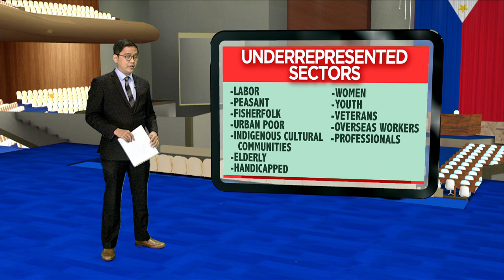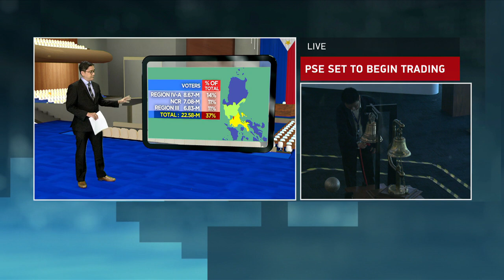Dissecting Data: How the party-list system works | ANC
Dissecting Data: Over a hundred political groups are vying for 59 party-list seats up for grabs in the upcoming mid-terms polls.